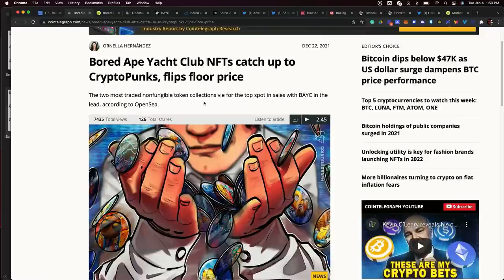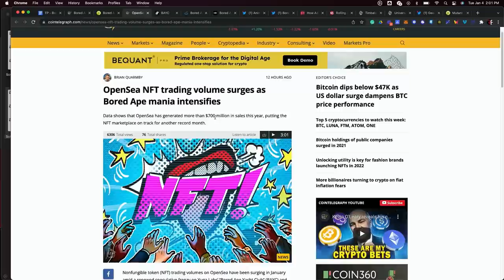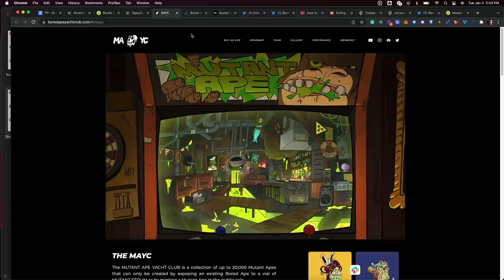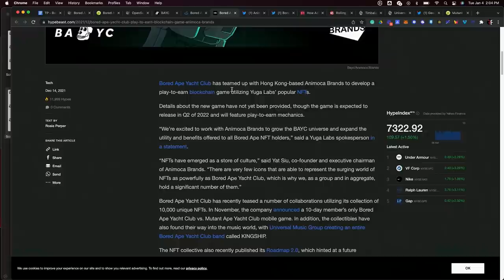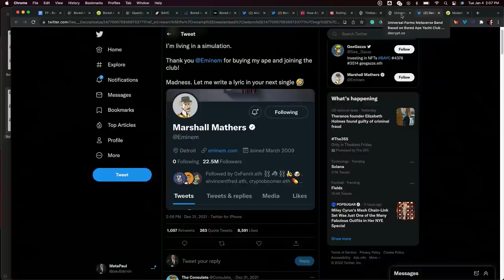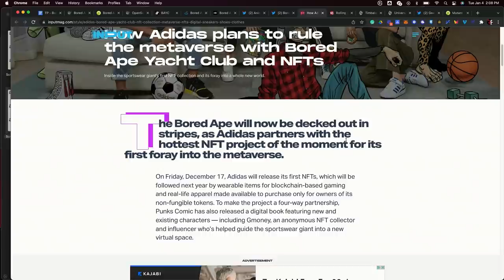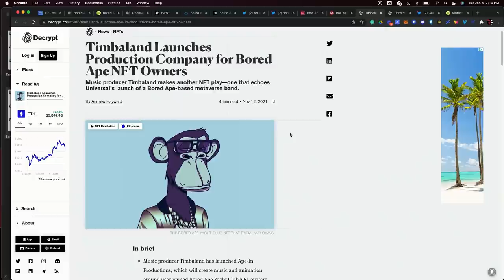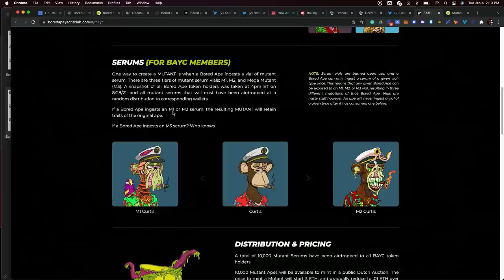Bored Apes Joining P2E Metaverse | The Legacy NFT Anomaly For Celebrities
The Bored Ape Yacht Club is a collection of 10,000 NFTs, each of which costs a minimum of $200,000 (Initially sold for 0.08 ETH each). These act as both avatars and tickets to an online social club. OpenSea revealed it has already generated more than $700 million in sales in 2022. Volume on Monday was a record high for OpenSea. Mutant Ape Yacht Club (an official spinoff of BAYC) is currently the top-ranked NFT project in terms of seven-day volume. Is Bored Apes more than just a JPEG? or is it a branding success anomaly?